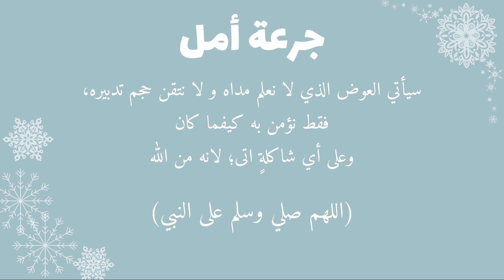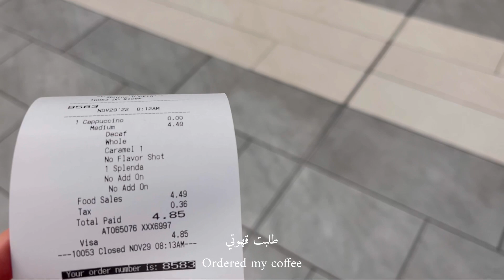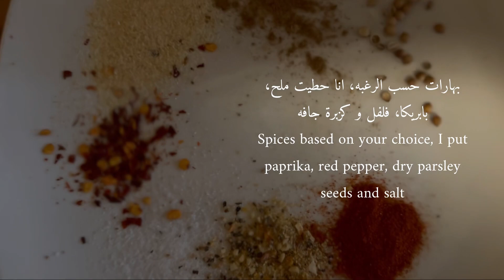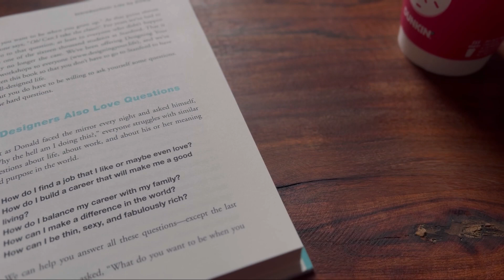ايام من حياة مغتربة| روتين يومي- كتاب جديد- حاولت اسوي شكشوكه 🤭| Day in the Life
مرحبا بنات اهلا و سهلاً فيكم في قناتي. انا جوري عايشه في امريكا و احب التصوير و صناعة المحتوى. هنا رحأشارككم يومياتي البسيطة من حياتي اتمنى تحبو القناة و محتواي🤍

• Song : Daystar - Daisy Fleabane /••*+ 샛별 - 계란꽃 (Roya..